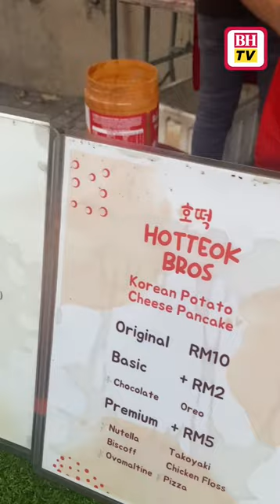Jom cuba makanan unik yang ada di Bandar Sri Permaisuri pula! Mesti korang tak menyesal!